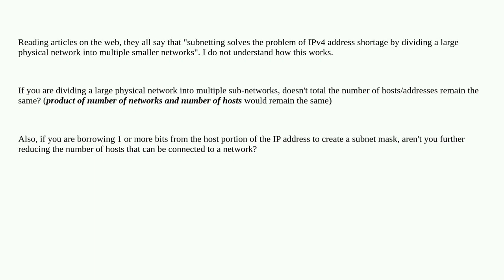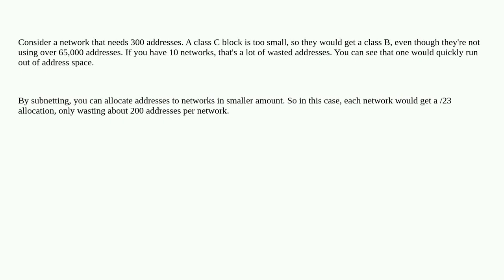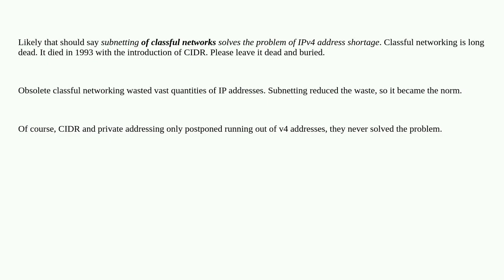How does subnetting solve the problem of IPv4 address shortage?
A special thanks goes out to the community

  ip ipv4 subnet